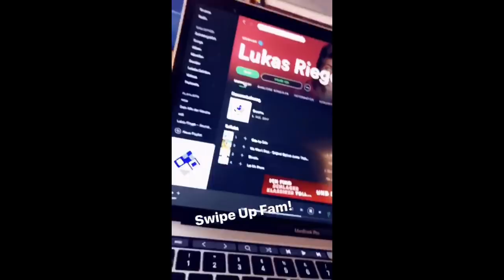So Heftig Feiert Lukas Rieger SlowMo 🎉